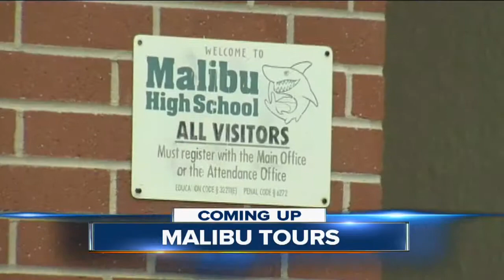Lindsey Adams anchors her wkend morning show, June 2014